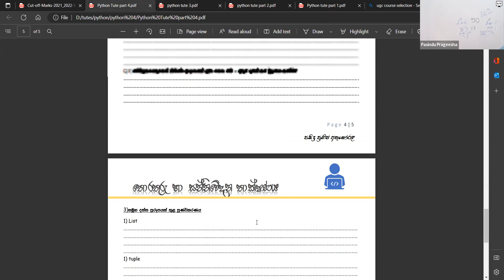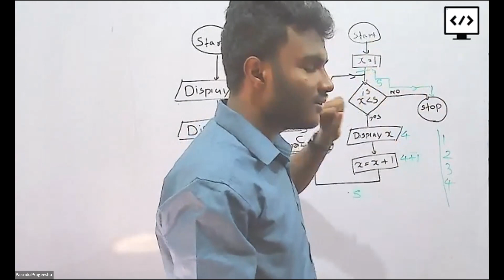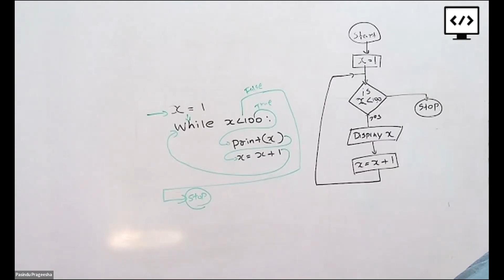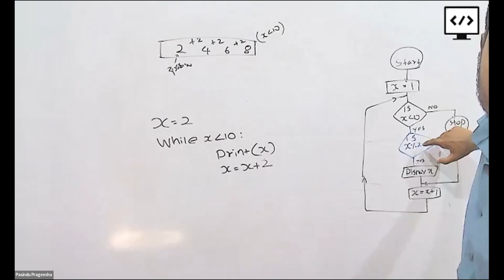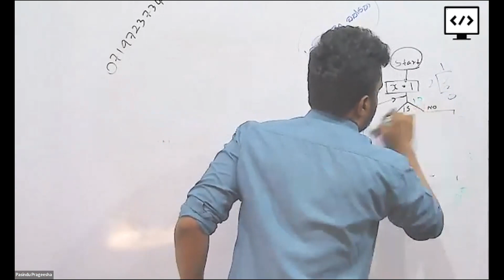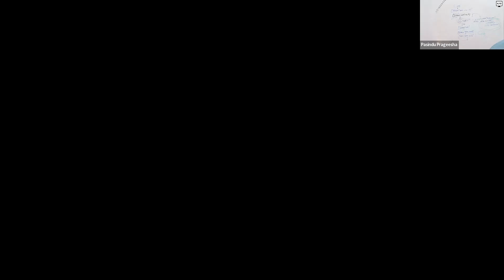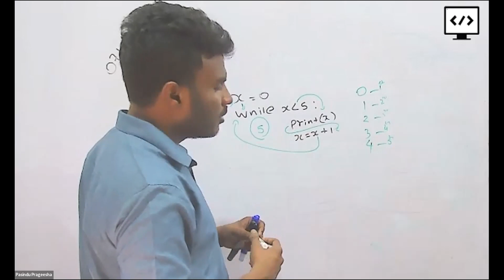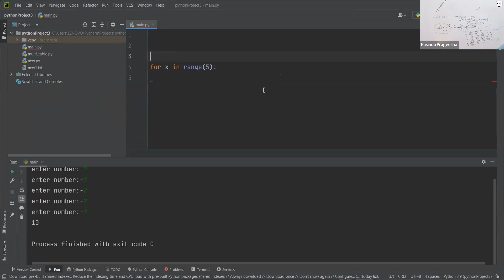Python Episode 04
pdf in the first comment👇

සැලකිය යුතුයි :- මෙම විඩියෝ Youtube සදහා වෙනම සෑදූ විඩියෝ නොවන අතර මෙහි ප්‍රධාන අරමුණ පන්ති වලට සහභාගී වන සිසුන්ට පන්තිවල විඩියෝ නැවත බැලීමට අවස්ථාව සලසා දීමයි.
තවද මෙම වීඩියෝවල තත්වය(Qulity) අඩුවී ඇත්තේ zoom Recording නිසා වන අතර ඒවායේ තත්වය(Qulity) අඩුවීමකට ලක්වීම සෑමවිටම zoom හරහාම සිදුවේ.

මෙම විඩියෝ උසස්පෙළ තොරතුරු හා සන්නිවේදන තාක්ෂණය (A/L ICT) හදාරන ඕනෑම සිසුවෙකුර ප්‍රයෝජනවත් වනු ඇත.